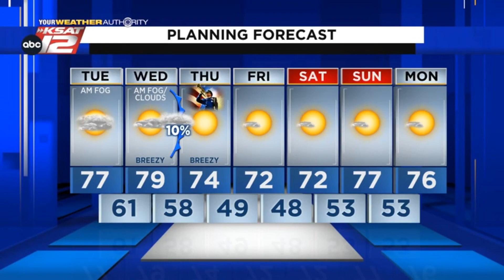Justin's Midday Update: November 9, 2021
Mostly cloudy and warm today.